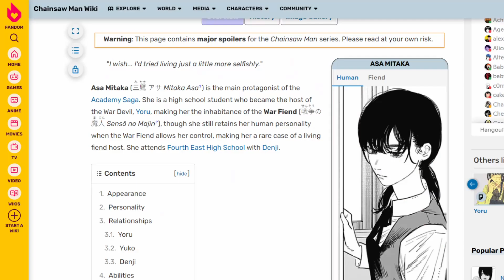Will Denji Die?